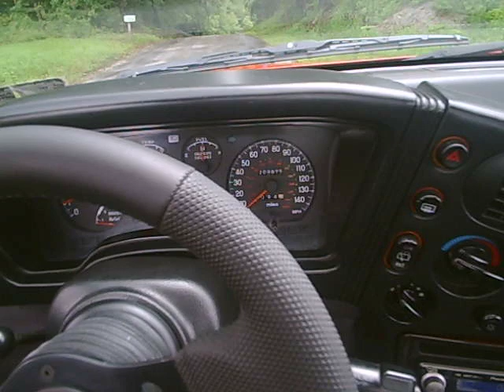Driving Around Wth Mike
Skip from 2:50 to 11:00